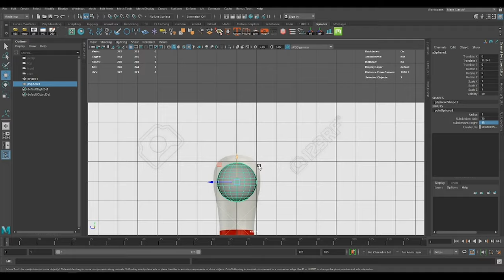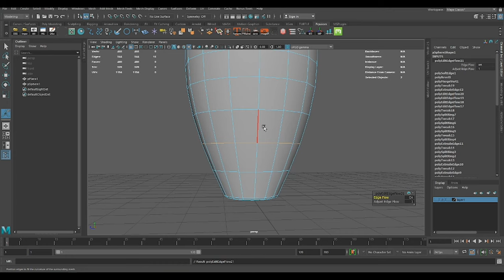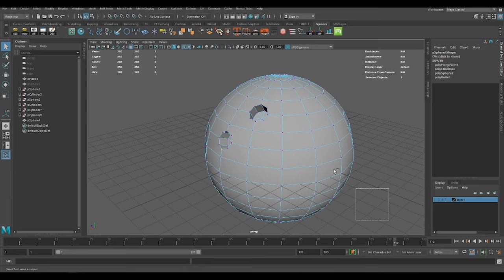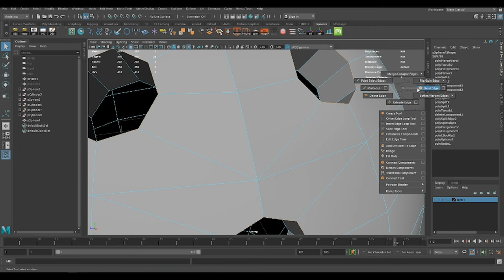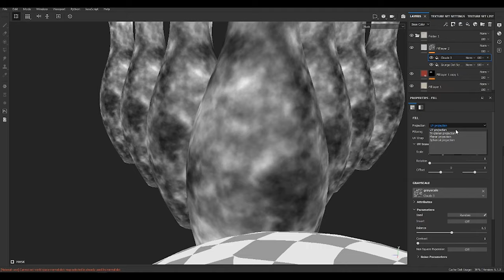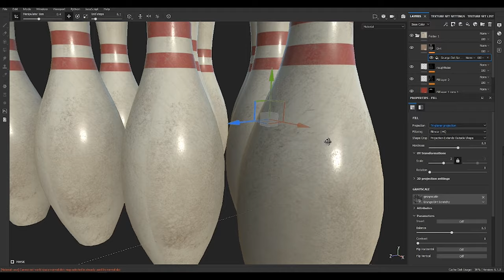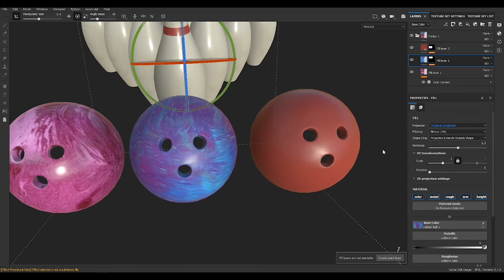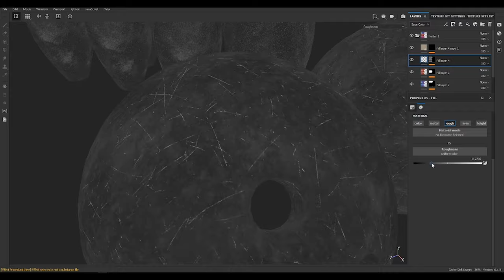Creating Bowling Balls and Pins In Autodesk Maya and Substance Painter [Timelapse][Begginers]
How to Create Bowling Balls and Pins In Autodesk Maya and Substance Painter [Timelapse][Begginers]] Full process

0:00 - Intro
0:10 - 3d Modeling in Maya
3:00 - Texturing in substance Painter
7:50 - Final Turntable

Recommendation book: